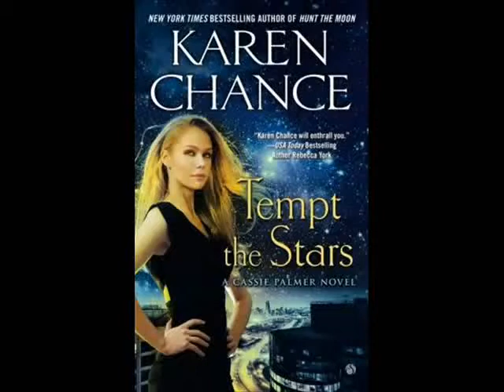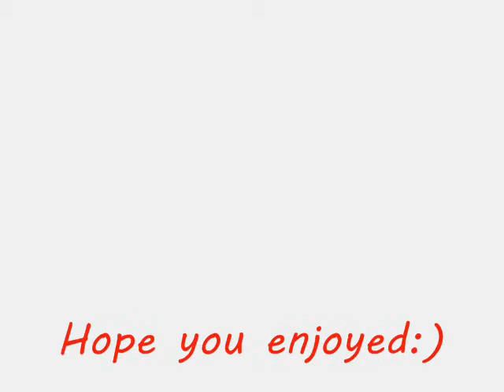Update Book Review- Tempt the Stars (Cassie Palmer 6) by Karen Chance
This is my review on Tempt the Stars, the 6th book in the Cassandra Palmer series by Karen Chance.